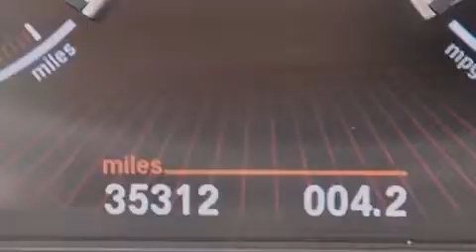Pre-Owned 2011 BMW 740Li Lake Worth FL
Haz clic aquí para ver el precio Hemos tenido el honor de servir a la zona de Lake Worth fl , le prometemos que su experiencia superará sus expectativas ! Year : 2011 Make : BMW Model : 740Li Engine : Motor con 6-Cil de 3.0L Trans . : Transmisión Automática de 6 Velocidades Millaje : 35,304 Stock : 69280 Offleaseonly.com 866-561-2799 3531 Lake Worth Rd Lake Worth , fl 33461